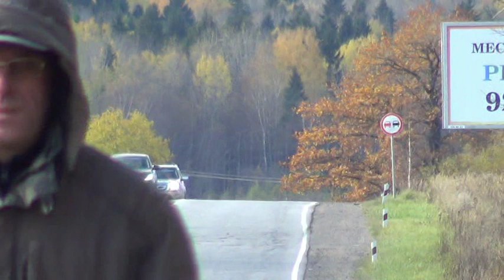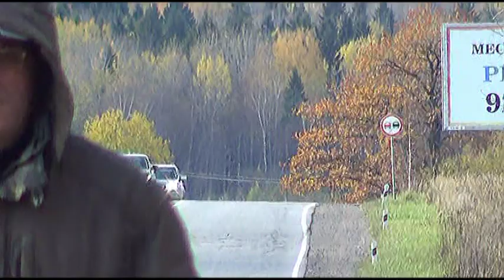очарованный тобой ,мой лес.